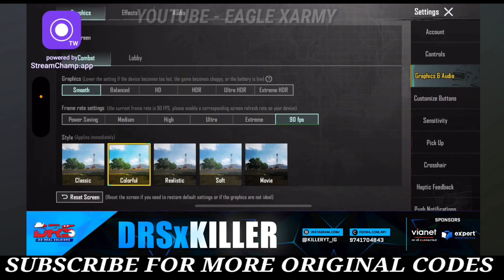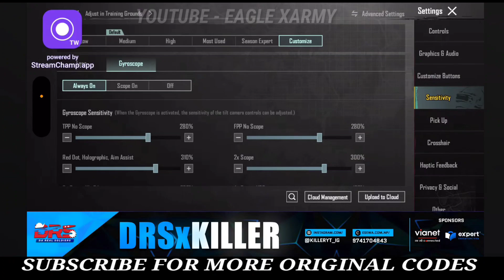DRS KILLER YT SENSITIVITY | KILLER YT SENSITIVITY CODE | KILLER YT CONTROL CODE | PUBG/BGMI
DRSx KillerYT
CONTROL CODE
AND

Cover Topics :-
1. Drsx killer yt sensitivity
2. Drs killer yt sensitivity code
3. Drs killer yt control code
4. Killer yt sensitivity code
5  killer yt sensitivity
6. Killer yt control
7. Killer yt layout
8. Killer yt control code